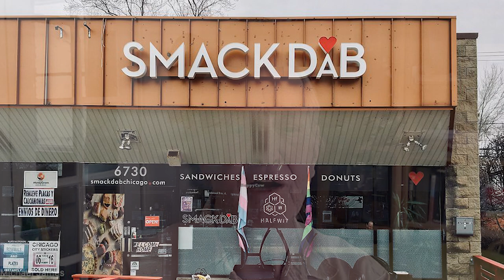Live from the Heartland 05/06/23: Michael James with Alan Mills & Floyd Webb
Heartland at Home Episode 151. Michael James talks Uptown with human rights lawyer Alan Mills, Executive Director of the Uptown People's Law Center, then chats with progressive filmmaker Floyd Webb and hears about his upcoming documentary "Kiku's Legacy" about the two biracial protagonists of Tadashi Imai's acclaimed Japanese film "Kiku to Isamu".

Live from the Heartland airs each Saturday at 9AM on WLUW 88.7 FM in Chicago or everywhere online at:

Video episodes air the following Thursday on CAN TV21 at 9PM CT on channel 21 in Chicago and everywhere online at:

Also available each Saturday at 9AM on Spotify and Google Podcasts via Anchor: